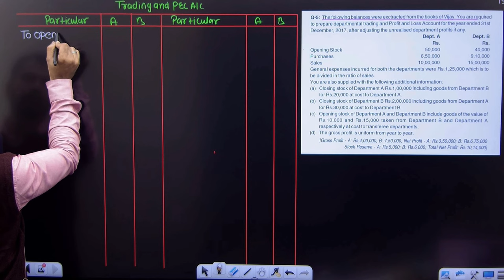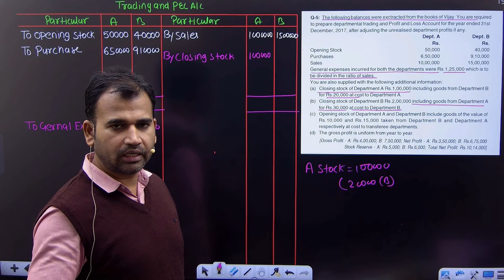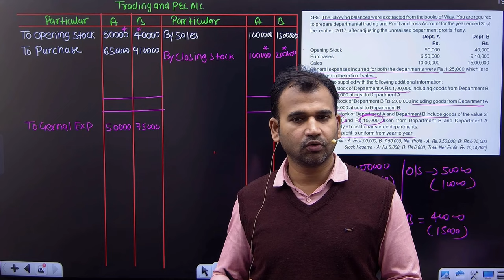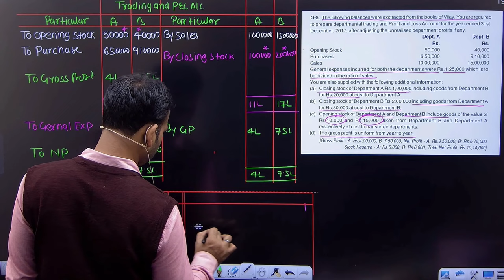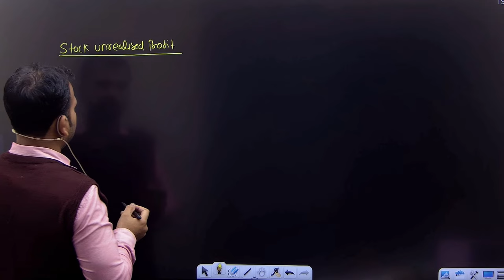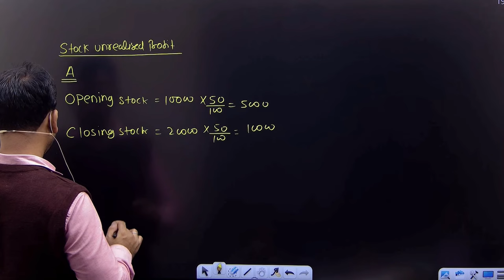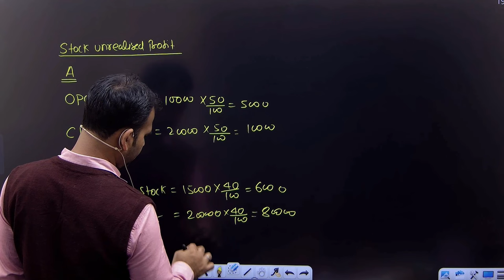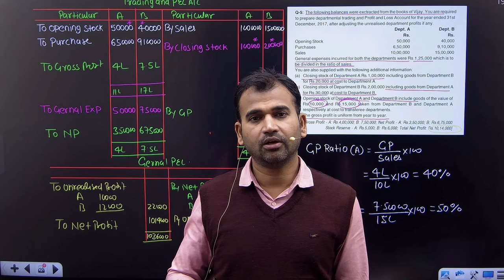financial account for bcom | question | departmental account | part 5 | 2nd year